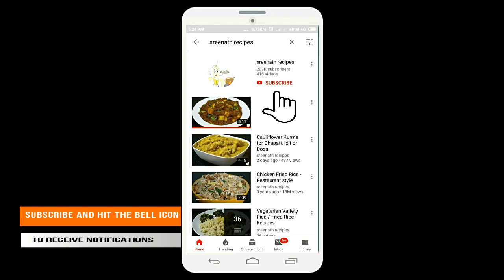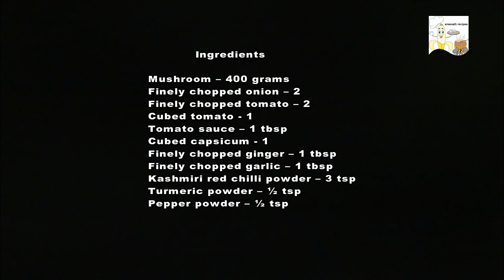Chilli Mushroom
This is a quick Indo Chinese recipe with mushroom,capsicum,tomato,green chilli,onion and spices. Try it out..

Ingredients

Mushroom – 400 grams
Finely chopped onion – 2
Finely chopped tomato – 2
Cubed tomato - 1
Tomato sauce – 1 tbsp
Cubed capsicum - 1
Finely chopped ginger – 1 tbsp
Slit green chilli – 3
Cinnamon – 1” piece
Cloves – 4

Process

1. Heat 2 tbsp of oil in a thick bottomed pan over medium flame and sauté 1 cubed capsicum for one minute.
2. Take it out and keep aside.
3. In the same oil add 1” cinnamon, 4 cloves, 4 cardamom pods and ½ tsp of cumin seeds.
4. Sauté this for a few seconds and add 1 tbsp of finely chopped garlic and 1 tbsp of finely chopped ginger.
5. Sauté this for one minute and add 2 finely chopped onions and a little salt.
6. When the onions turn light brown add ½ tsp of turmeric powder, 3 tsp of Kashmiri red chilli powder,1 tsp of coriander powder, ½ tsp of fennel powder and  ½ tsp of pepper powder.
7. Mix well and add 2 finely chopped tomatoes. Cook this for two minutes.
8. Now add 400 grams of chopped mushrooms and a little salt.
9. Stir well, place the lid and cook this for 5 minutes.
10. Stir occasionally.
11. Now cook this without the lid till the gravy thickens.
12. Add capsicum, 1 cubed tomato and 1 sprig of curry leaves.
13. Stir well and add 3 slit green chillies and 1 tbsp of tomato sauce.
14. Mix well and turn off the flame.
15. It is ready to serve.